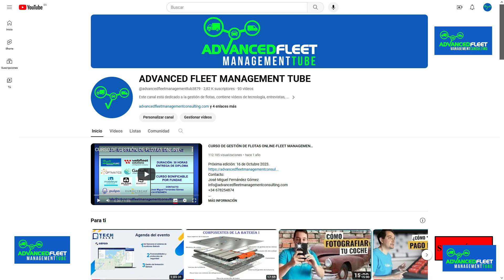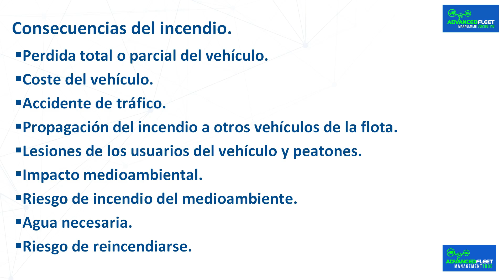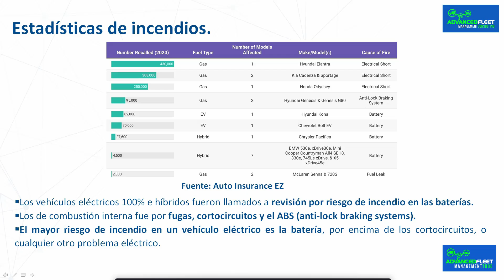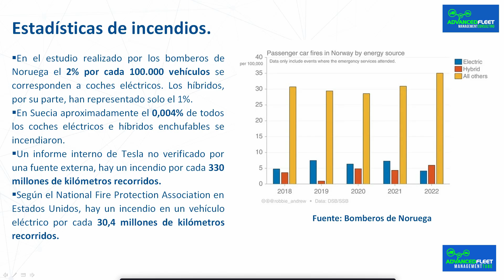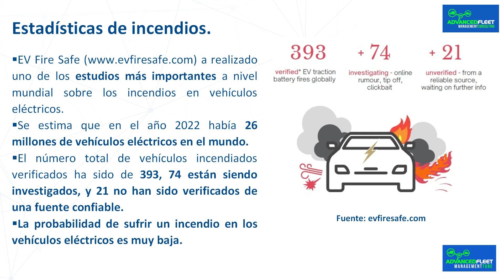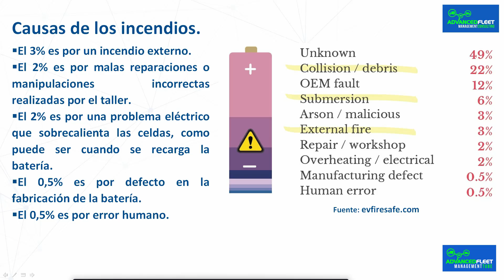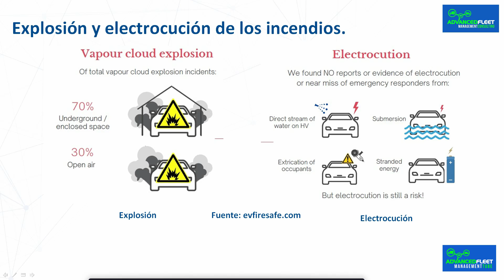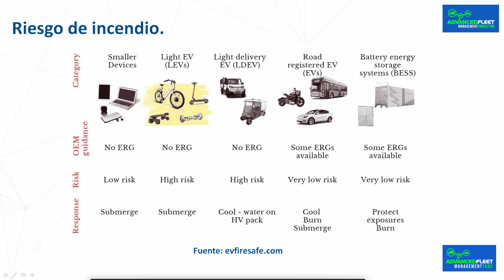Incendio de la batería del vehículo eléctrico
La clase desarrolla las causas, las consecuencias, los riesgos, y las estadísticas de los incendios de las baterías de los vehículos eléctricos.

Bibliografía